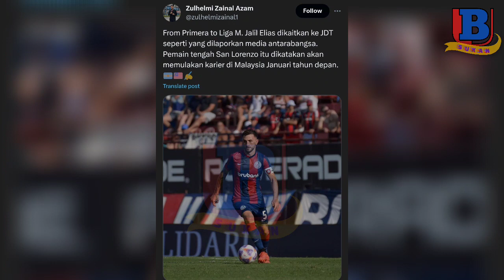JDT Bersiap Musim 2024 - Pemain Sensasi Perancang Tengah Argentina Di Bawa Masuk !